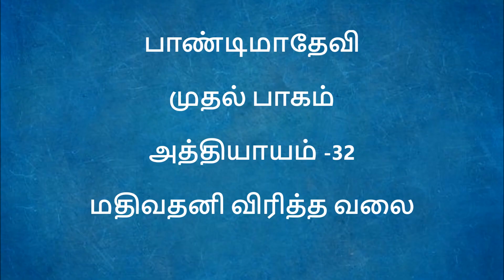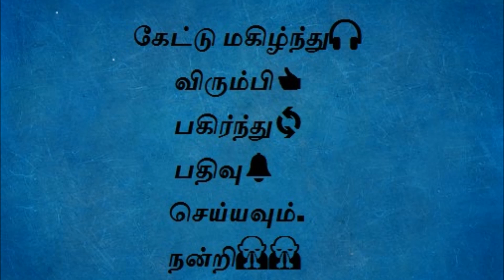Pandimadevi (பாண்டிமாதேவி) Part 1, Chapter 32 - Tamil audio book